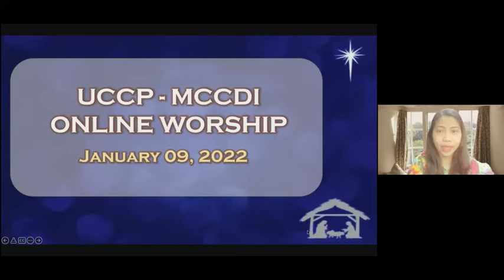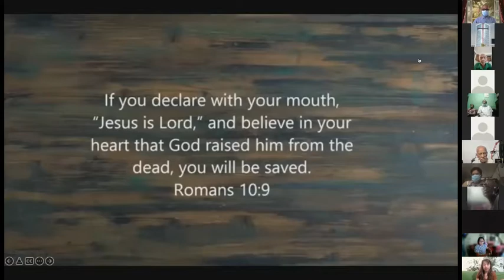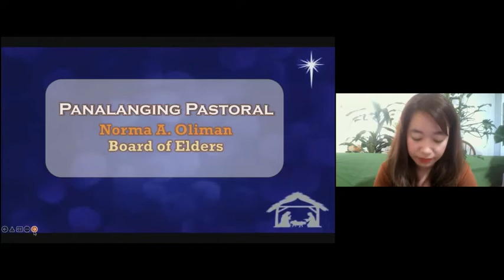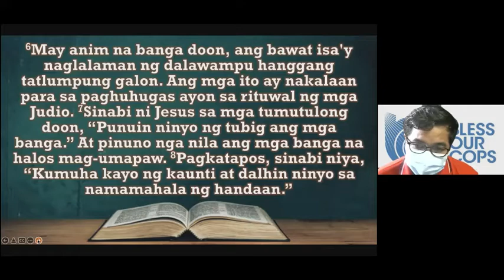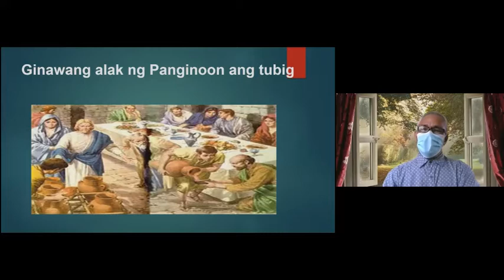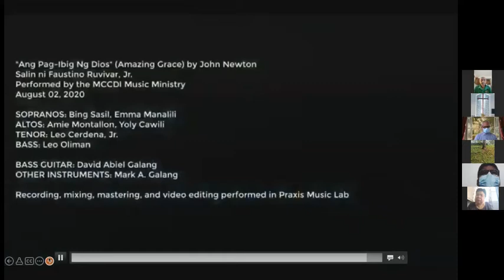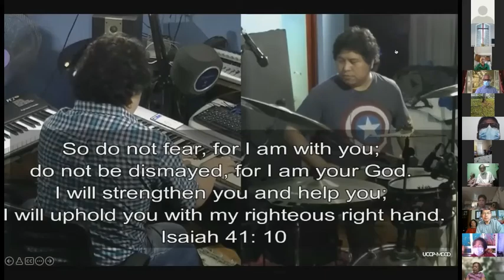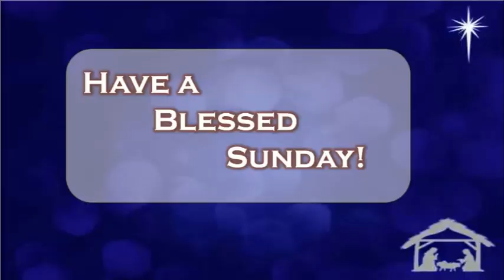UCCP MCCDI Online Worship dated January 9, 2022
This is an edited version of recorded Online Worship of UCCP-MCCDI via Zoom on January 9, 2022 at 9am.